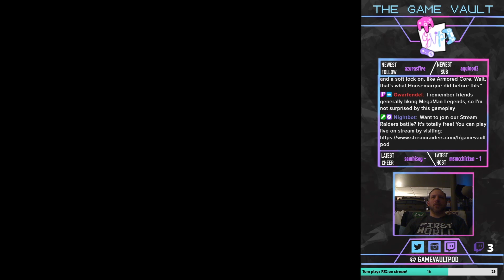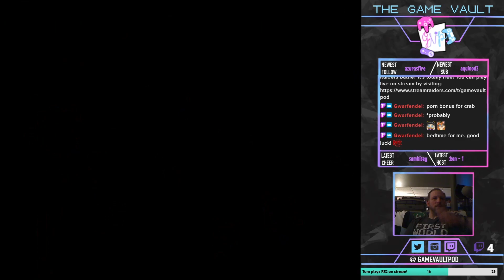Retro Roulette - The Misadventures of Tron Bonne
If you are in need of Retro Gaming hardware and accessories please check out our friends at Stone Age Gamer!